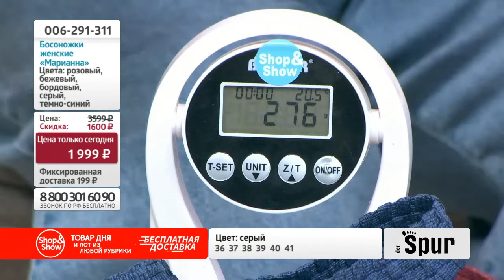Босоножки женские «Марианна». «Shop and Show» (обувь)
[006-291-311] Босоножки женские «Марианна» (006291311)

Давайте дружить ;)